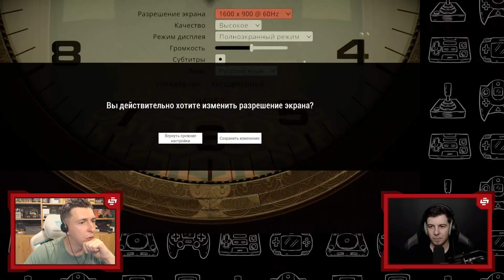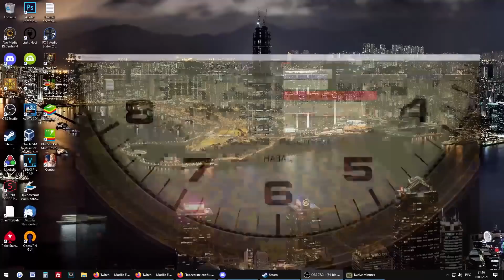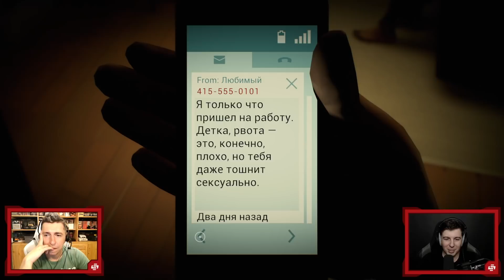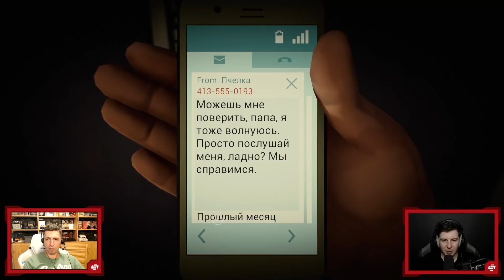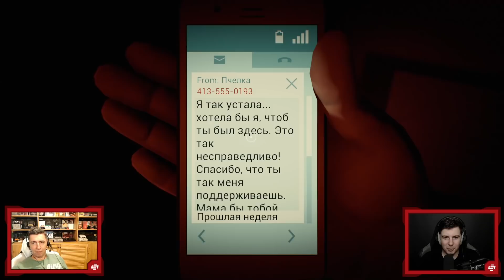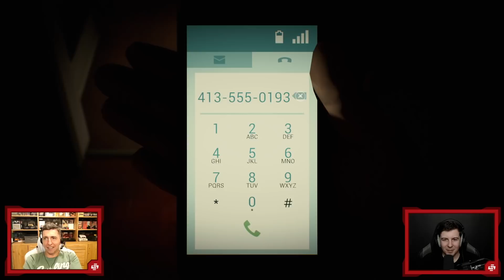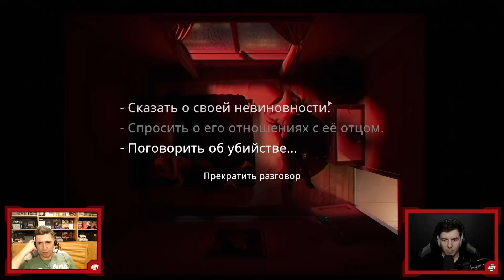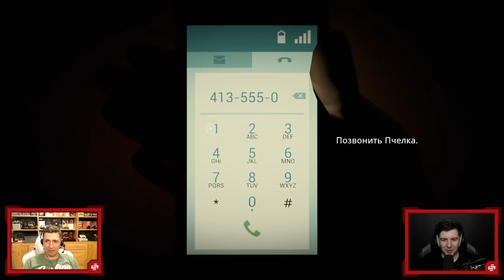12 Minutes. Часики тикают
Сколько раз можно ошибиться за 12 минут?